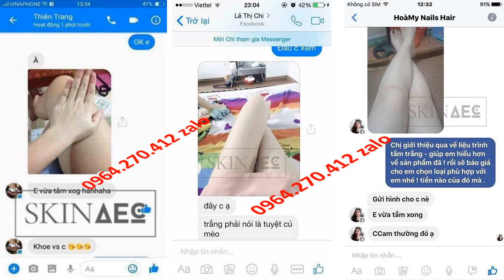skin ace tắm trắng 0964270412 zalo